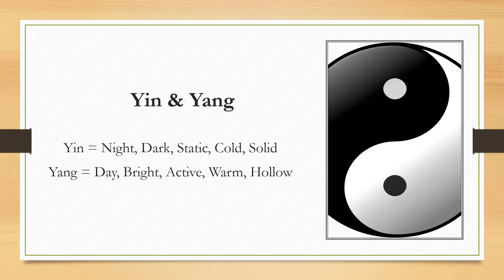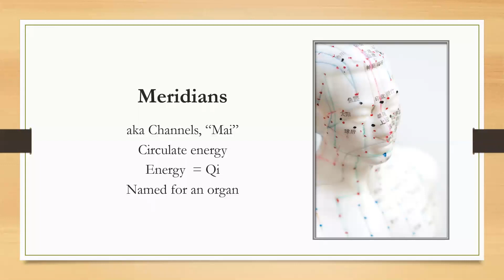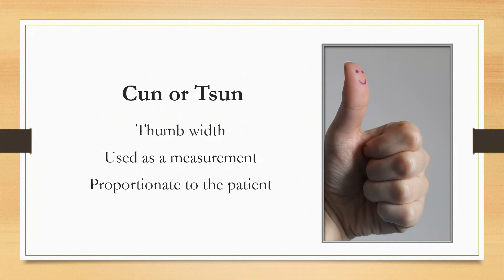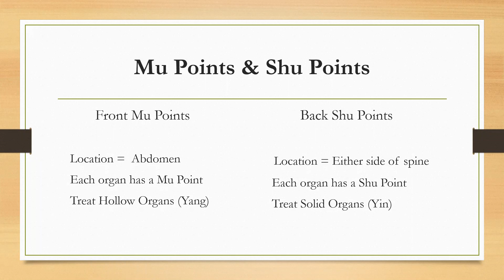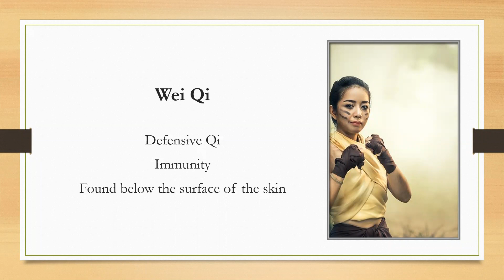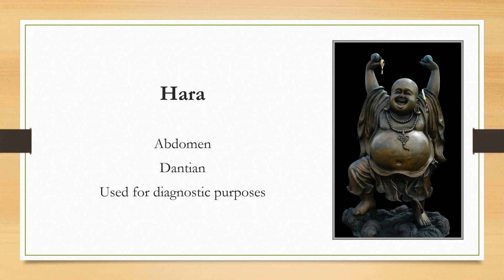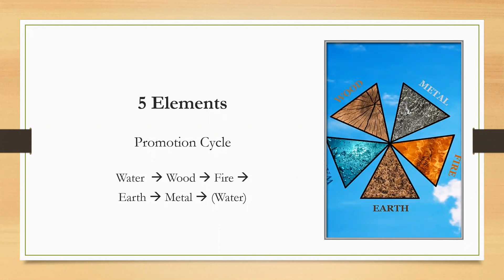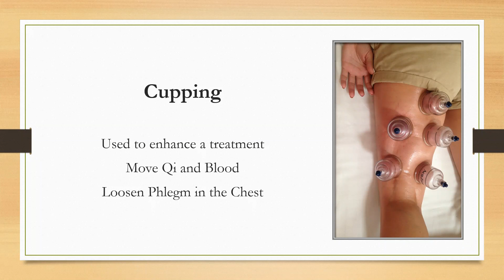Talking Shop: The Words of Acupuncture with Dr. Victoria Liotta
Shen? Stagnation? Blood Deficiency? What does it mean?

Learn the language of acupuncture and Chinese medicine in this 30 minute webinar.

Hosted by Victoria A. Liotta, Doctor of Acupuncture.

20 Mins followed by Q&A